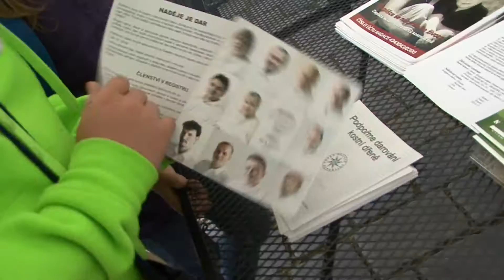Podpořme darování kostní dřeně - koncert Pardubice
Sedmá zastávka ze série koncertů Hudby Hradní stráže a Policie České republiky v rámci kampaně "Podpořme darování kostní dřeně" se uskutečnila 17. června 2014 v Pardubicích na Pernštýnském náměstí.

Záštitu nad akcí, jejímž cílem je získat nové dobrovolníky pro zápis do Českého národního registru dárců dřeně a to nejen z řad policistů, převzal hejtman Pardubického kraje JUDr. Martin Netolický, PhD., primátorka statutárního měta Pardubice MUDr. Štěpánka Fraňková a ředitel Krajského ředitelství policie Pardubického kraje plk. Mgr. Jan Švejdar. Událost, včetně předchozího předávání ocenění policistům Pardubického kraje, svojí přítomností podpořil také policejní prezident plk. Mgr. Tomáš Tuhý, který nad celým projektem drží záštitu.

Koncertem provázel moderátor Českého rozhlasu v Karlových Varech Petr Čimpera a jako sólisté Hudby Hradní stráže a Policie České republiky vystoupili Ivana Brožová a Tomáš Savka v jejichž podání zazněli například melodie z nové nahrávky orchestru, která je věnována českým filmům a seriálům s policejní a četnickou tématikou.

Koncertu byli přítomni také někteří z 27 policistů, kteří aktivně reagovali na probíhající kampaň a v minulých dnech již absolvovali zápis do registru dárců kostní dřeně. Za všechny vystoupil ppor. Miloslav Trunec, zástupce vedoucího pohotovostního a eskortního oddělení Krajského ředitelství policie Pardubického kraje, z jehož útvaru vstoupilo do registru dárců kostní dřeně 11 policistů včetně jeho samotného.

Protože záměrem kampaně Podpořme darování kostní dřeně je nábor nových dobrovolných dárců krvetvorných buněk, mohlo být pro přítomné motivací vystoupení prap. Přemysla Krátkého, policisty odboru služby pro zbraně a bezpečnostní materiál Krajského ředitelství policie Královéhradeckého kraje, který darováním své kostní dřeně velkým dílem přispěl k záchraně neznámého lidského života. O významu registru dárců kostní dřeně, podmínkách vstupu do něj a potřebnosti transplantace kostní dřeně informovala MUDr. Jitka Černohorská z Fakultní nemocnice v Hradci Králové.

Do dnešního dne pomohla Policie České republiky získat do Českého národního registru dárců dřeně již více než 180 nových dárců. Všem registrovaným děkujeme.